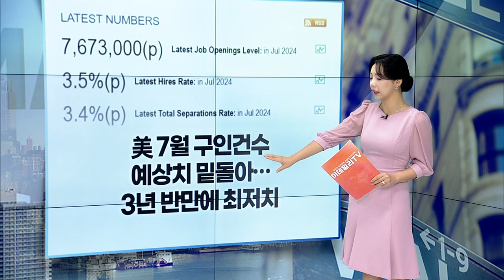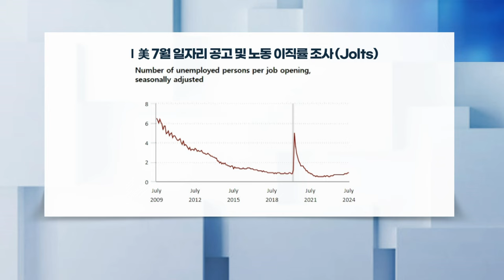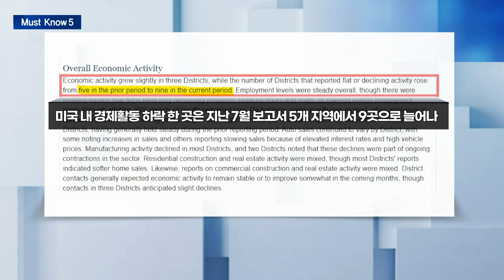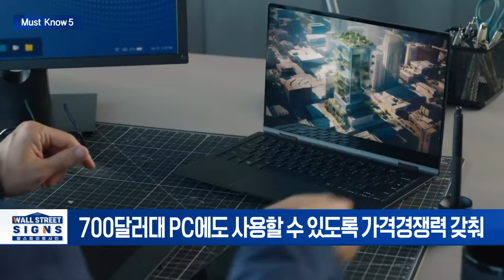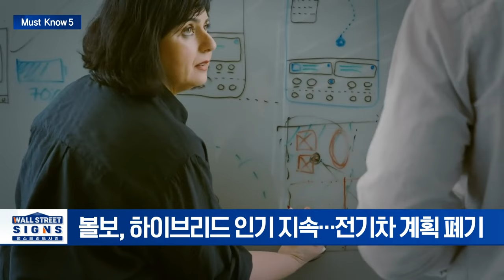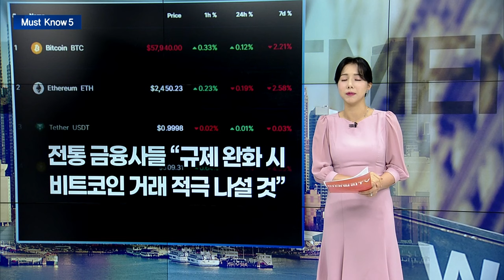🚀[출근길 경제] 볼보 '100% 전기차 계획' 폐기... 전기차 산업 운명은? | Market Signal (20240905)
▶ 美 7월 구인건수 예상치 밑돌아... 3년 반만에 최저치
- 구인공고 주도해온 여가 접객업 부문 해고 증가
- 이달 연준 정책회의서 50bp 인하 전망 증가

▶ 연준 "경제활동 정체·감소 지역 확대"
- 美 연준 경제동향보고서 "경제활동 정체·감소 지역 늘어"
- 직전 보고서의 5곳→9곳으로... 시장, 금리 인하폭에 촉각

▶ 퀄컴,윈도우 PC용 신형 스냅드래곤 AI 프로세서 발표
- 700달러대 PC에도 사용할 수 있도록 가격경쟁력 갖춰
- 인터넷 연결없이 하드웨어에서 직접 AI기능 구현

▶ 볼보, 2030년 전기차 전환 완료 계획 폐기... 하이브리드에 집중
- 볼보, 하이브리드 인기 지속... 전기차 계획 폐기
- 유럽서 전기차 수요 급격히 감소... 보조금 줄인 탓

▶ 전통 금융사들 “규제 완화 시 비트코인 거래 적극 나설 것”
- 켄터 피츠제럴드 CEO “BTC 규제 환경 부족해 시장 진출 어려워”